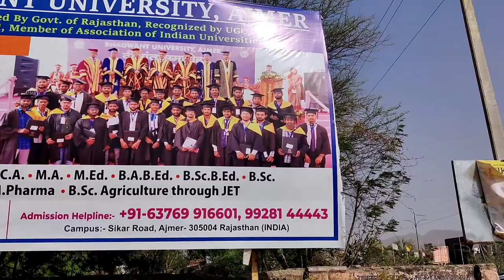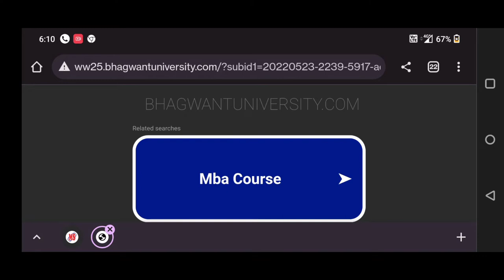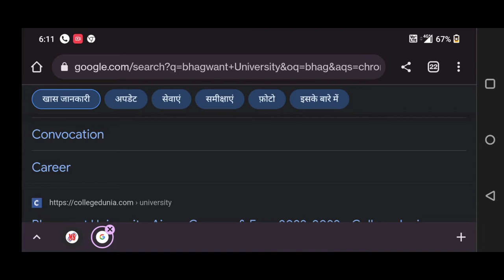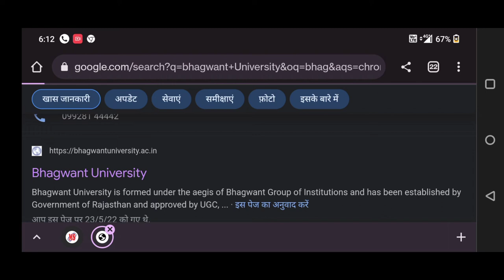Bhagwant University AJMER RAJASTHAN UGC APPROVED or FAKE COMPLETE REVIEW and CAMPUS VISIT SCAM FRAUD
Bhagwant University